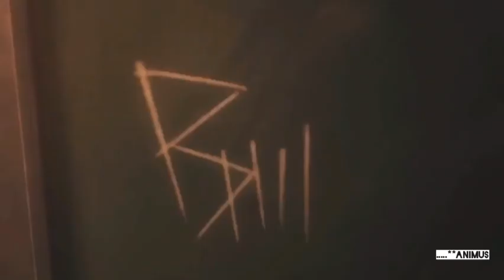AMV international - Destiny trajectory